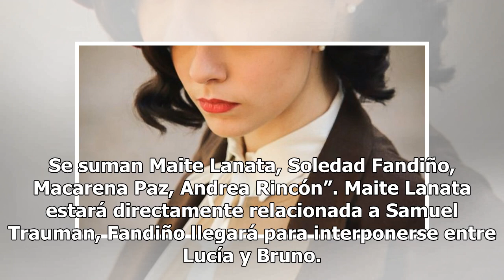El papel de Maite Lanata en la ficción “Argentina Tierra de Amor y Venganza”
Maite Lanata es la flamante incorporación que realizó Polka para la telenovela elegida por el país, “Argentina Tierra de Amor y Venganza”. No falta nada patra que la joven actriz aparezca en pantalla y sea vista como Carmen Trauman, la hija no reconocida del villano de la ficción interpretado por Fe...